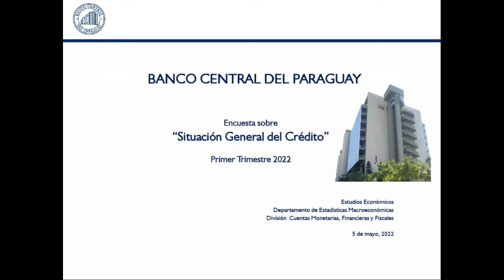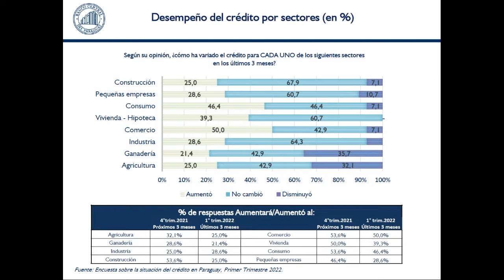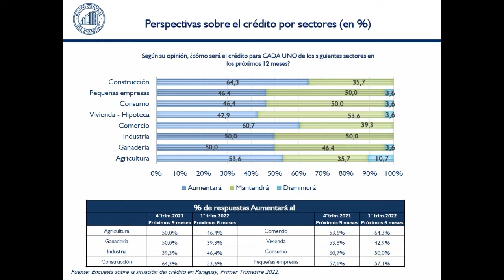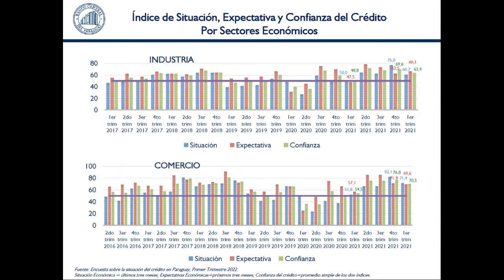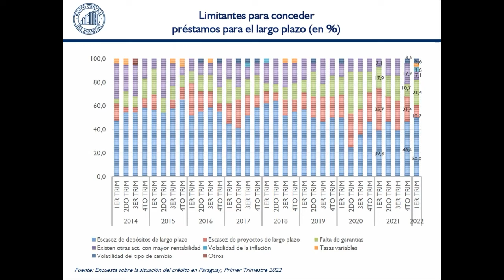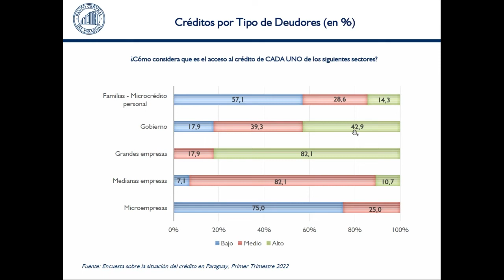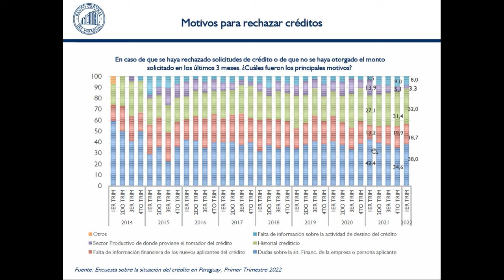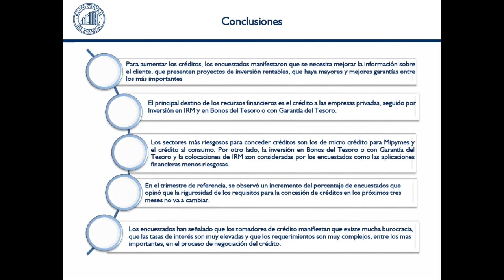Presentación Encuesta sobre Situación Gral. del Crédito 1° trimestre 2022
Conforme a los datos recabados, el porcentaje de los encuestados que respondieron estar de acuerdo en que la coyuntura económica actual es óptima para otorgar créditos al sector privado fue 50,0%. Este porcentaje constituyó una reducción respecto a lo reportado en el cuarto trimestre del 2021 (53,6%).

Desde la visión de los tomadores de créditos, reiteradamente mencionan que existe mucha burocracia, los requerimientos son muy complejos y las tasas son muy altas.

Por otra parte, el motivo que dificulta la concesión de préstamos a largo plazo es principalmente la escasez de depósitos a largo plazo, falta de garantías, seguido por la escasez de proyectos a largo plazo y, por último, la existencia de otras actividades que presentan mayor rentabilidad.